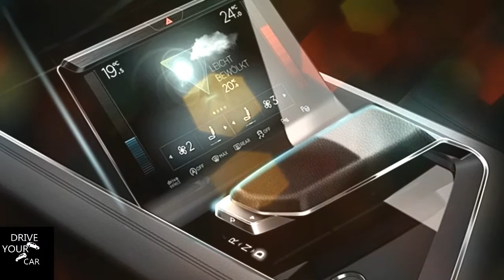COMING SOON! Audi’s fully electric SUV!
Audi’s fully electric SUV is coming

Back in 2015, Audi showed us the E-tron Quattro concept. And good to its word, an incredibly similar production version will follow in 2018.
“We’re calling call it Audi E-tron, just ‘E-tron’, because this is a quite important Audi sub-brand for the future,” says Audi board member Dr Dietmar Voggenreiter. “There’s quite simple logic behind that. We had, in the middle of the 1980s, the Audi Quattro, and we also called it just ‘Quattro’.”
That name, of course, has stuck around via a badge on the back of any all-wheel-driven Audi.
“So we’re doing the same with the Audi E-tron, which is our first fully battery-powered car.” If electric Audis really take off, then, this will be the pioneering vehicle Voggenreiter hopes we remember fondly, much like petrolheads do the early Quattro.
Does that mean it’ll be all boxed wheel arches and squat stance? “It’s very close to the show car. This is a really SUV-oriented, fully battery car.” No, then.
The E-tron Quattro concept was something of a looker in SUV terms, mind, and its design has clearly influenced the new Audi Q8, too. We expect the E-tron to be a wee bit smaller, though.
E-tron badging, meanwhile, will be used on plug-in hybrids as well as full EVs. “For us, E-tron is always electrification, and in the beginning, we’ll see more plug-in hybrid cars. Later we will see a bigger share of fully battery vehicle cars. This is part of our ‘Strategy 2025’, where we’re changing our business model from just selling cars, to also providing more mobility services.”
The breadth of Audi’s future product offerings is a lot to compute. But in brief, as well as buying or leasing a car like you do today, there’ll be all manner of car-sharing and ride-hailing schemes as an alternative.
So if you want to turn up to an important meeting in the back of an A8, or impress your date with a drop-top TT, you’ll be able to call for either via an app, whether you own another Audi or not. The cars will be provided by dealers, rather than being shared with car owners, differing this from the sharing model being exlored by other, less premium brands.
“If we see more and more sharing and ride-hailing, then for me, there is a clear indicator that sales volume is not the right number to measure the success of an automotive company anymore,” Voggenreiter adds. “We are talking more about active users or driven kilometres with your cars.”

Video Intro:
RavenProDesign